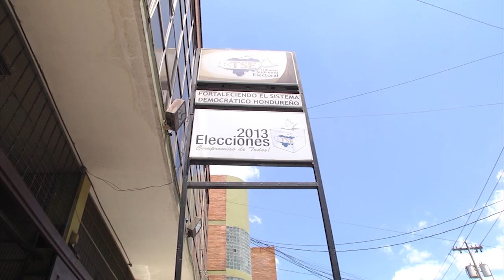Kike Ortéz: "Hoy se calló el telón de la hipocresía"